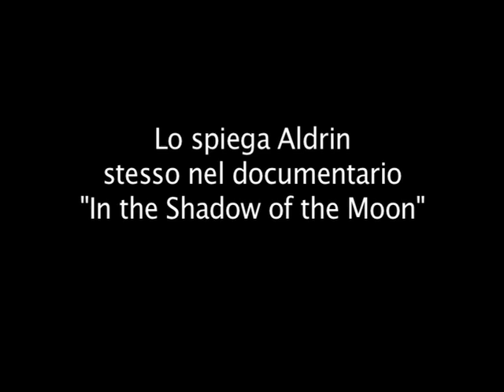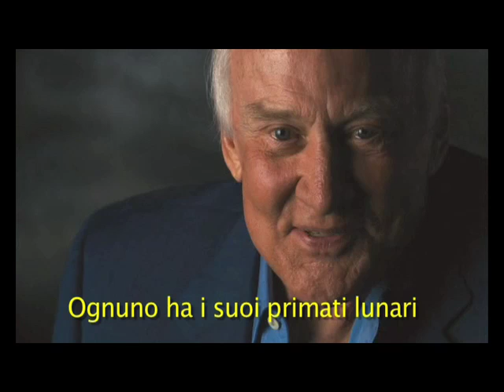Apollo 11: perché Aldrin indugiò così tanto sulla scaletta?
Mentre Neil Armstrong scese la scaletta e posò il piede sul suolo lunare senza troppe esitazioni, il suo compagno Buzz Aldrin esitò a lungo. Perché? Quale mistero si nasconde dietro questa titubanza? Stava per confessare in diretta TV che era tutta una messinscena? :-)

I commenti sono stati chiusi a causa della maleducazione dei soliti lunacomplottisti. Sfogliateli e capirete perché.

Tranquilli, lunacomplottisti! Sulla Luna ci siamo andati, e ben sei volte. Tutti i dettagli e le conferme sono nel libro "Luna? Sì, ci siamo andati!", scaricabile presso